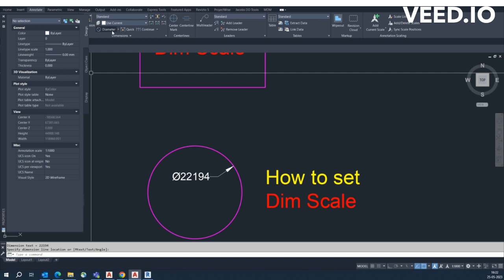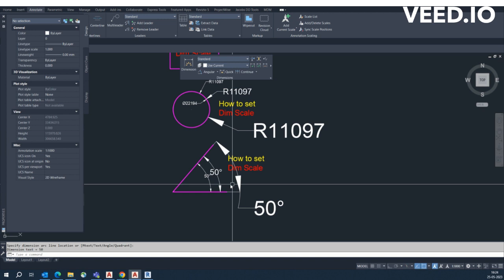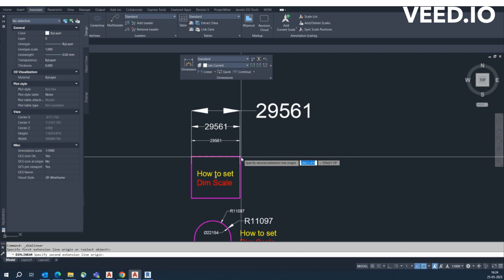DimScale In AutoCAD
Use DIMSCALE to control the overall scale of dimensions. However, if the current dimension style is annotative, DIMSCALE is automatically set to zero and the dimension scale is controlled by the CANNOSCALE system variable. DIMSCALE cannot be set to a non-zero value when using annotative dimensions.